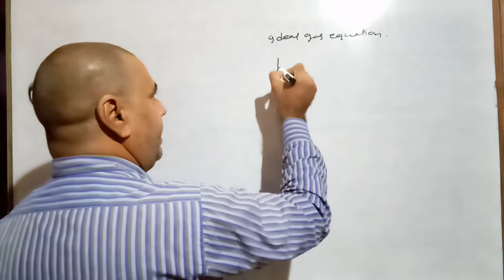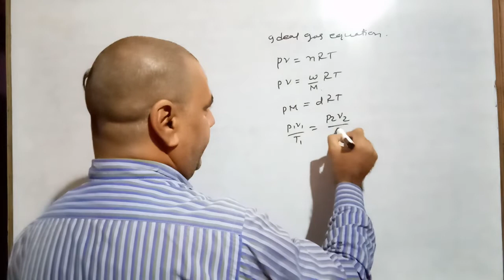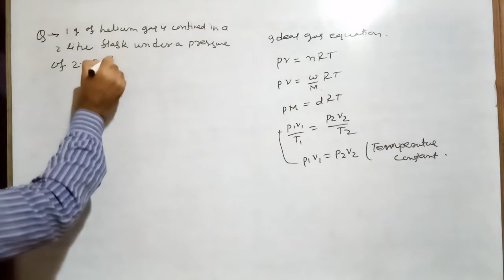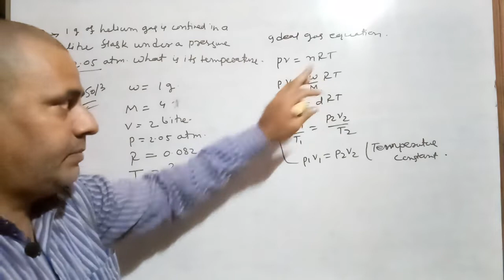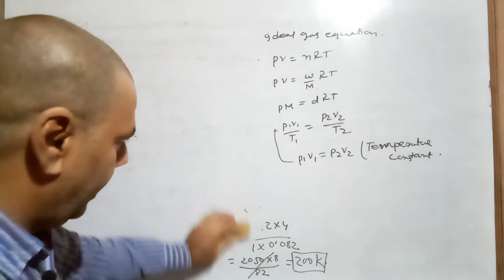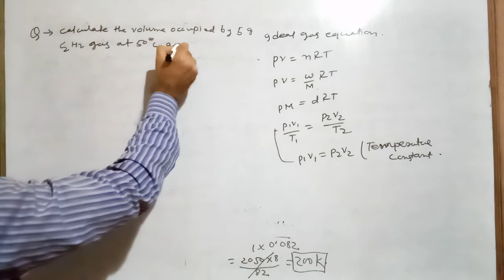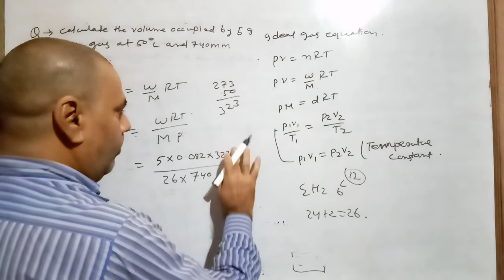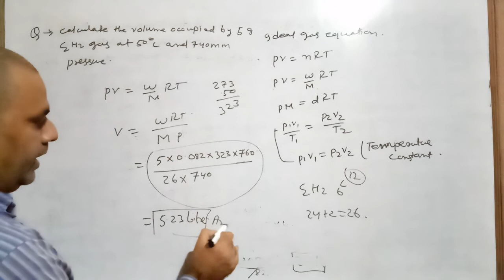Ideal gas equation ( Numericals) #15 | States of matter | Class 11th, NEET, IIT & JEE